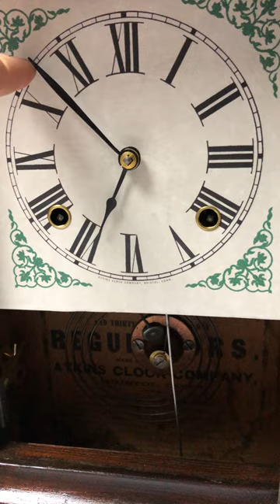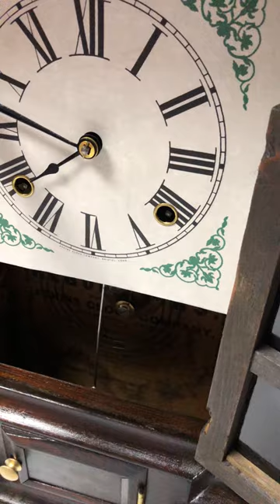Antique Atkins Hammer on Coil Chime Mantel Clock | Item# 2361 - Adelaide Clocks